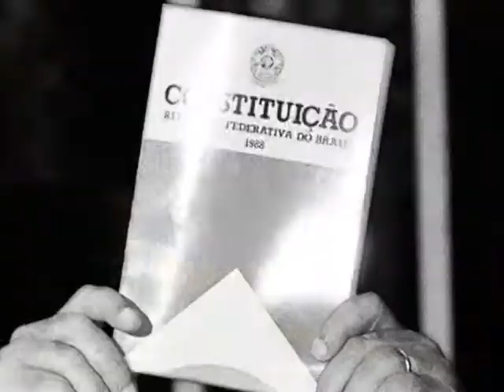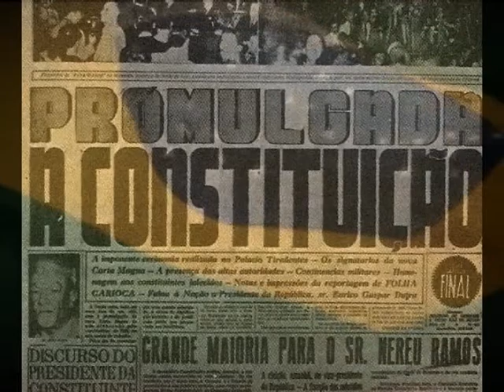JQ [25 anos da Constituição] 2/6 - A Constituição Cidadã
A também chamada Constituição Cidadã, promulgada em outubro de 1988, foi um dos primeiros instrumentos que marcou a transição de um regime autoritário para o estado democrático de direito. Acompanhe.